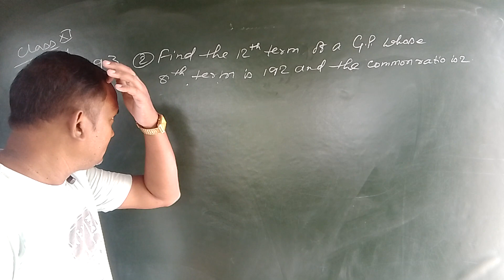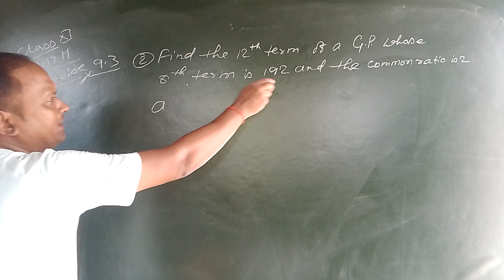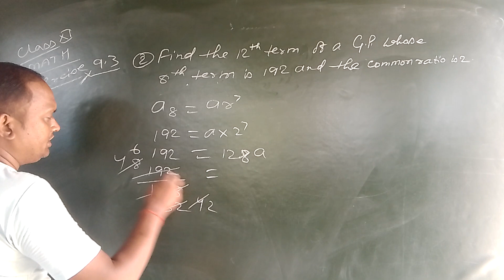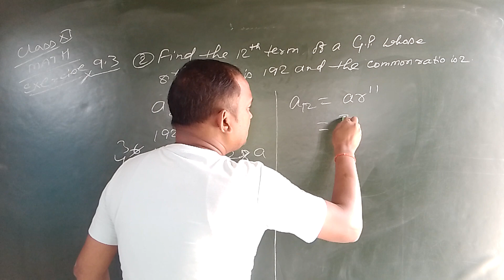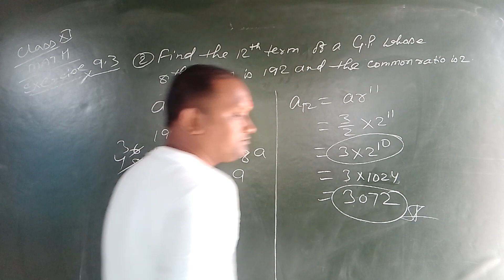NCERT CLASS XI MATHS EXERCISE 9.3 question number 2.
Live class room lecture in Hindi and English